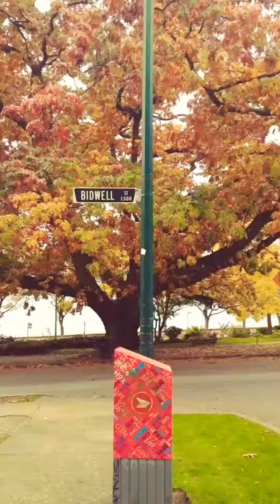Autumn leaves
photo slides of autumn in Vancouver Canada